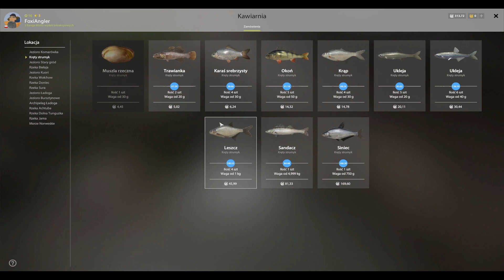Russian Fishing 4 - Na rybach bywa i tak Feeder spot | Kręty Strumyk #13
Łowimy na czerwonego robaka na krętym strumyku
Współrzędne - 107:101
Klips 9m
Przynęta - Czerwony robak

W filmie tym w 47 minut złowiliśmy 13 ryb, w tym 8 różnych gatunków. Wszystkie ryby sprzedaliśmy na targu za 69,88 srebra.

Dziękuję za uwagę i za obejrzenie filmu :)